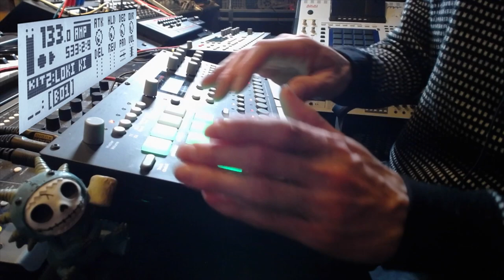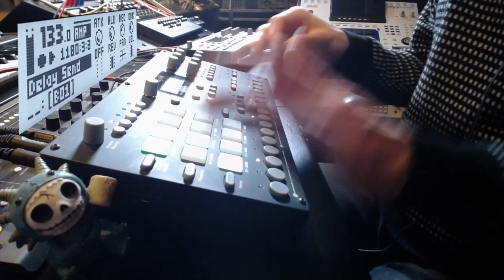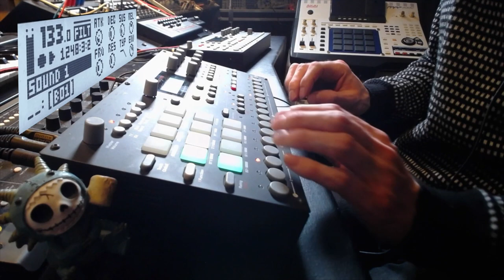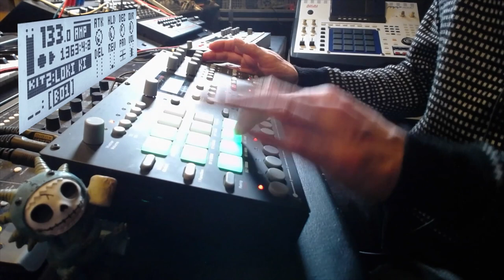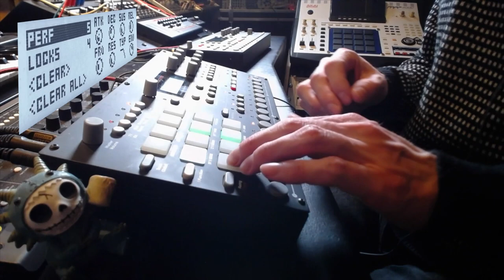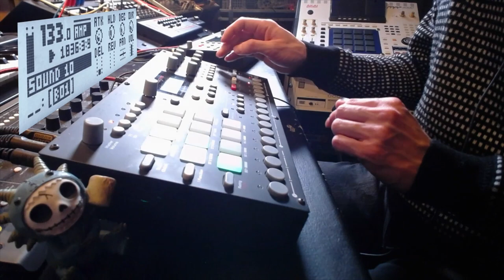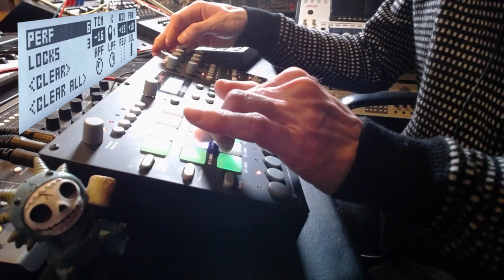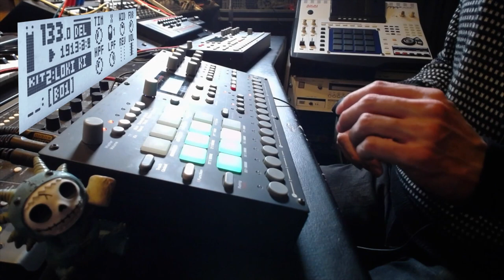How to put a PARROT in the Elektron ANALOG RYTM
In this episode I take the most annoying sound in the world, load it into an Elektron Analog Rytm and turn it into a techno beat.
Join me and my pet parrot 'Loki' the Military Macaw in the process.
First I sample some parrot sounds and load them in the Elektron Analog Rytm drum machine, followed by the session where I tweak the sounds to make a techno beat.

HERE you can choose to DOWNLOAD the sample pack FOR FREE (enter zero) or DONATE (all donations will be spent on parrot food and parrot toys):

If you have any questions,  please put them in the comment section below.